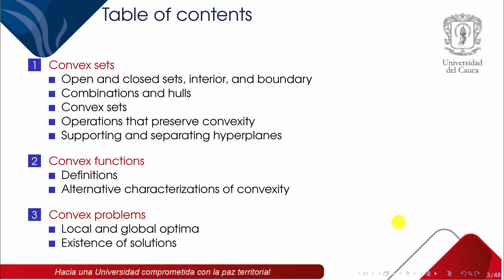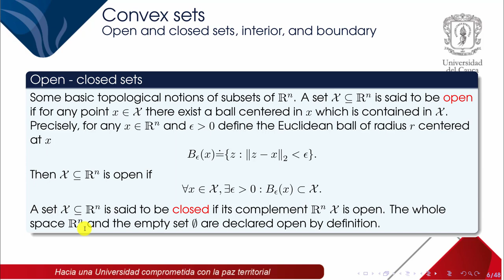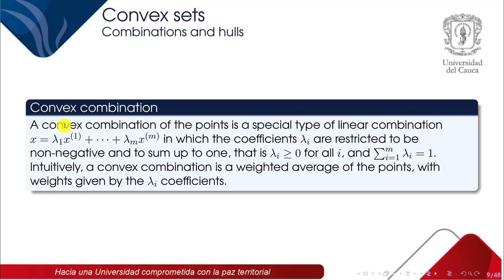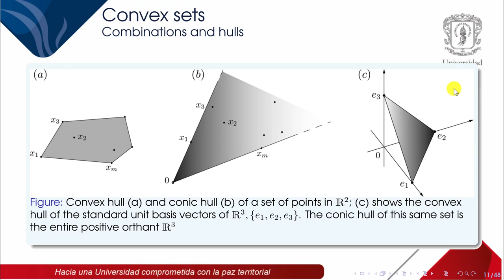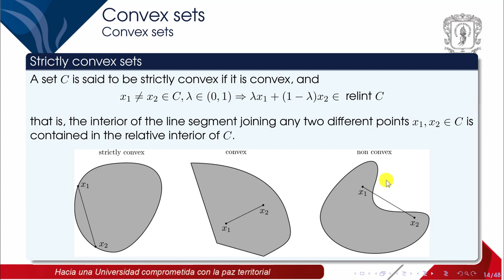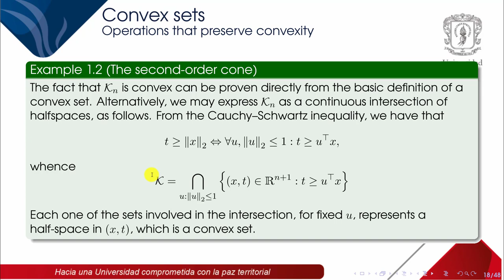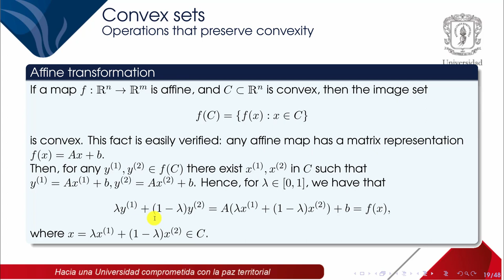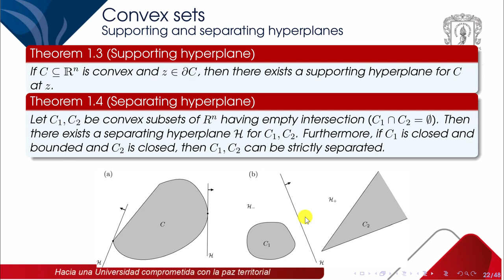Chapter 7. Convexity (1. Convex sets)